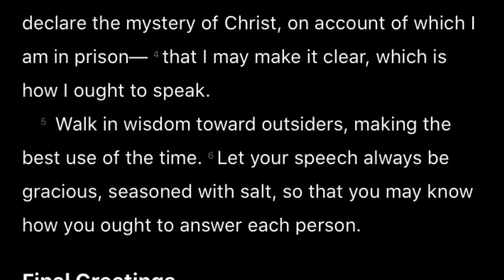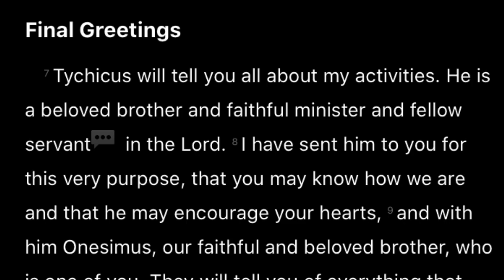(Day 58) From: House Arrest, To: The Colossians